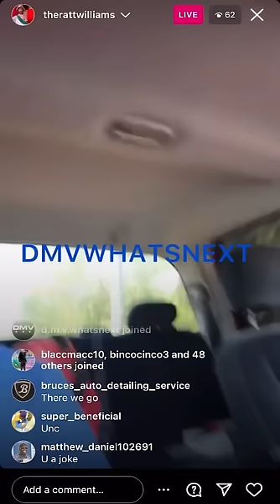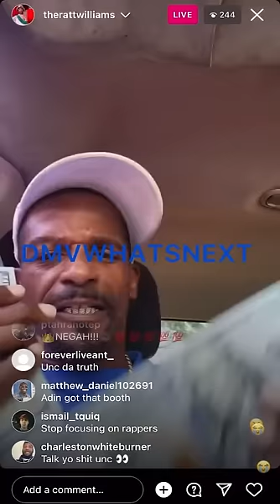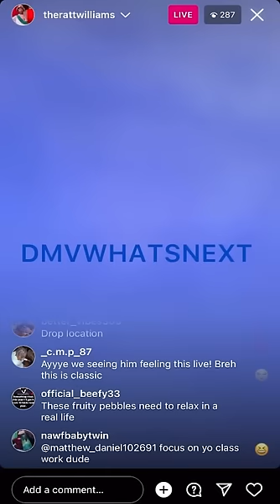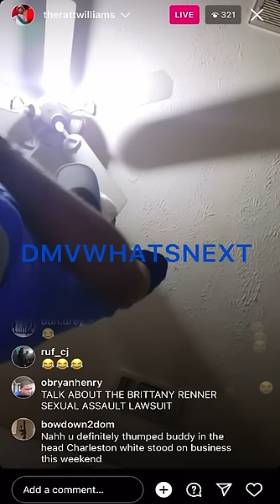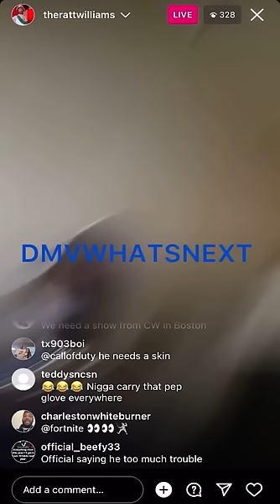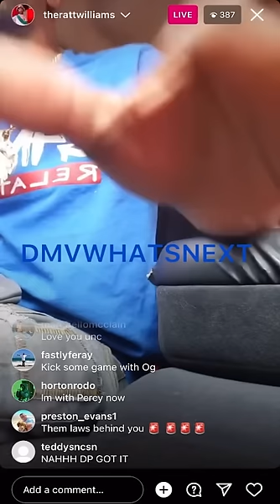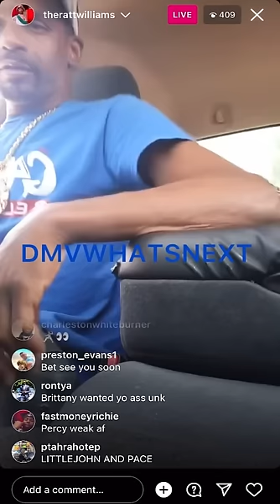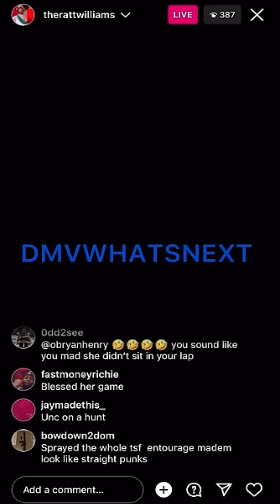Charleston White I’m Not One Of These Rappers….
Charleston with a message to these rappers…